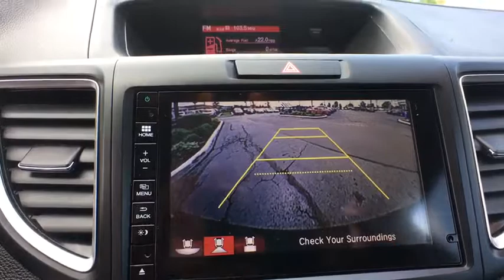2015 Honda CR-V Schaumburg, Arlington Heights, Hoffman Estates, Des Plaines, Palatine, IL 83102B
Schaumburg Honda
750 E Golf Rd

Recent Arrival! 2015 Honda AWD CR-V EX Brown CVT Clean CARFAX. Odometer is 1886 miles below market average!